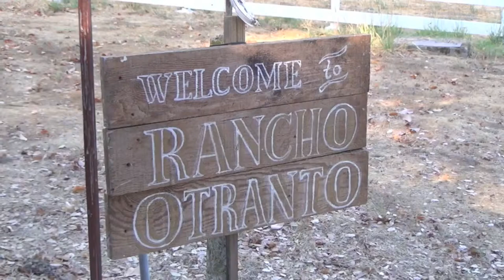Piano Movers Move Piano to a unique gem of St Helena White Barn a 1872 Carriage House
There is only One True Piano Specialists in Northern California. North Bay Movers Moves a Baby Grand up an incredible flight of Stairs.